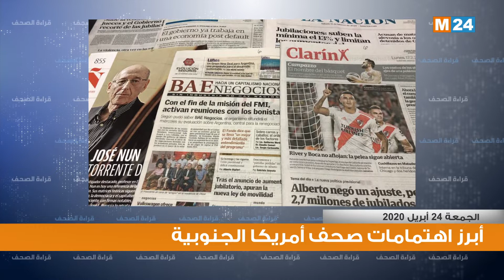أبرز اهتمامات صحف أمريكا الجنوبية